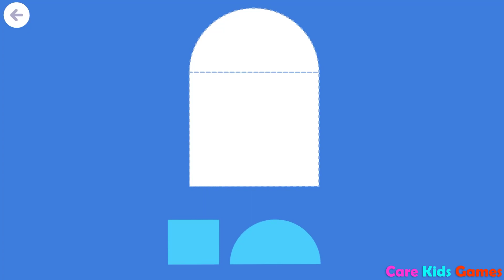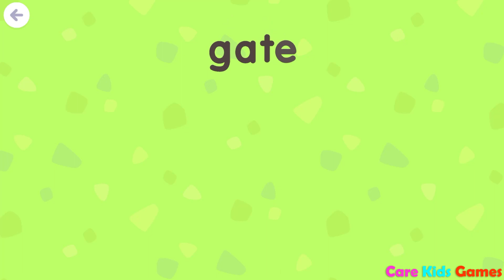Sago Mini School - Learn & Play Tiny Trains - Best App for Kids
Learn with Big Trucks, Bugs, Rainbows, Birds, Firefighters, Ponds, Butterfly  with Sport… with new topics coming regularly!

NEW TOPIC:  Sago Mini Trains
Trains! Sago Mini School’s newest topic is pulling into the station and it’s full of playful activities to keep learning goals on track. Practice spelling with a phonics slider, learn about shapes while solving puzzles, and experiment with geometry while building your own trains. All aboard!